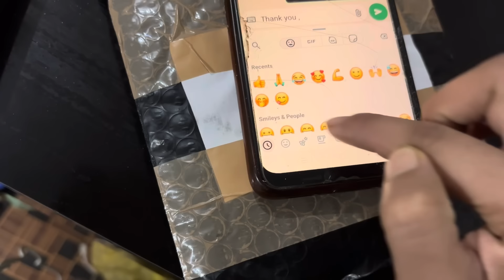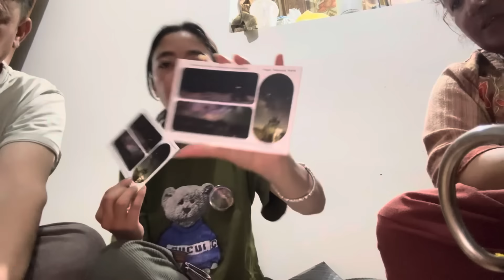KUCH ESI CHAL RHI H ZINDAGI |MET